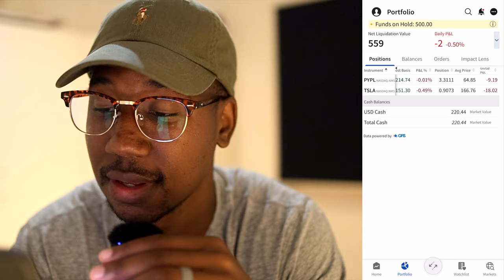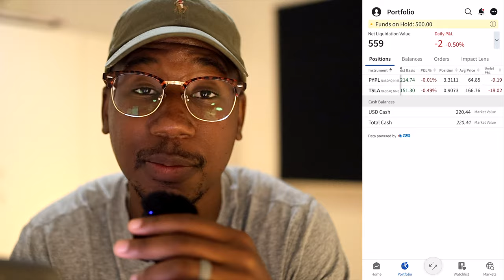Times are Getting Tough, So I Made a New Portfolio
This is the start of a new portfolio.

10 Fractional Shares!